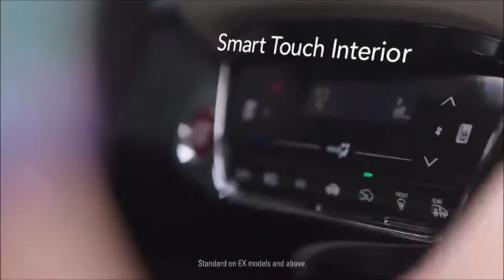2016 Honda HR-V Laguna Beach, CA | Honda Dealership Laguna Beach, CA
People in and around Laguna Beach, CA often ask, what is the best Honda dealership around? The answer is always Freeway Honda! Freeway Honda provides residents with the best service, selection, prices and all around buying experience when looking for any new or pre-owned Honda vehicle. One trip to Freeway Honda and you will see why so many people consider us the best Honda dealership in the area. Check out what our customers are saying about Freeway Honda.  Don't waste time with other dealerships, come to the best one in the Laguna Beach, CA area today!